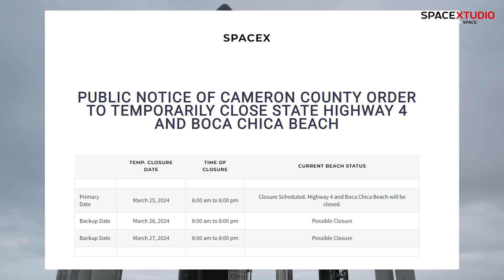Static Fire For The Next Starship Flight + Farewell Booster 4 + SpaceX's Insane Launch Rate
Here is the latest round-up of everything happening at SpaceX!